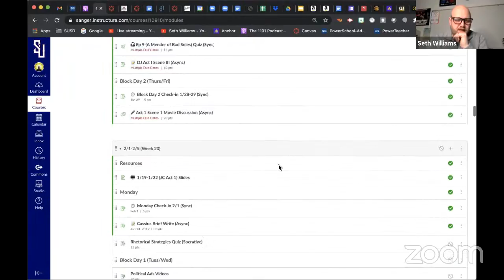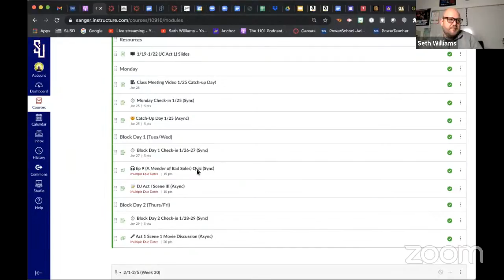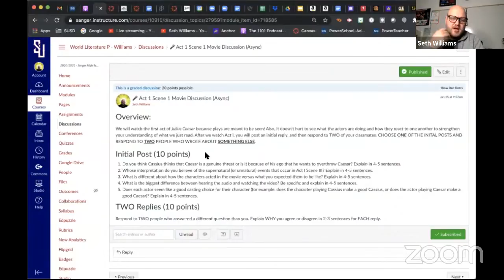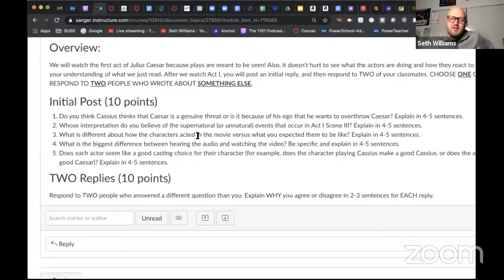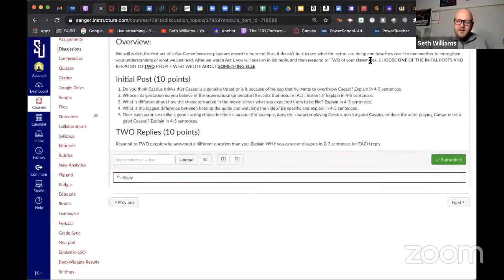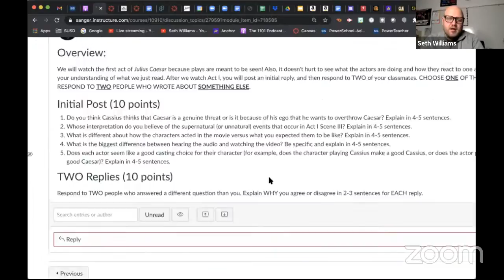1/28 Williams World Lit Class Meeting